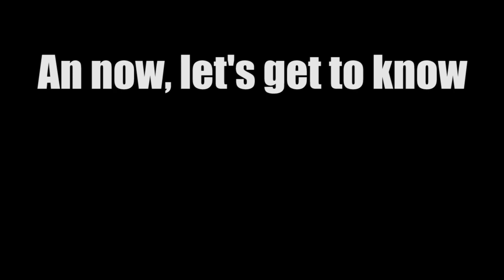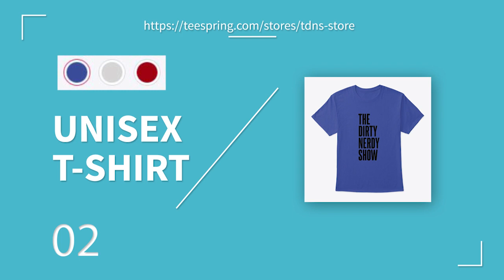ASMR Shanny Interviews ChristopherNotWalken (ft. Gryff)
So I put Shanny and gryff in the drivers seat and she interviewed me on my journey in the asmr community. I hope guys like it. It got quiet personal.